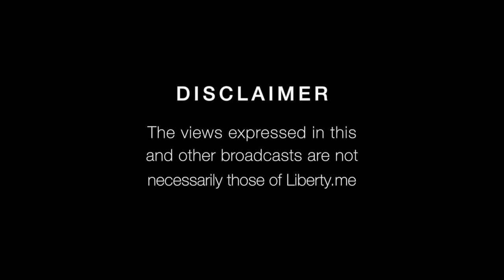Charm Offensive Ep 2: Austin Petersen talks libertarian coalitions, Rand Paul & Bush 3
On this edition of The Charm Offensive, we welcome Austin Petersen, CEO of Stonegait LLC and Founder of the online magazine, The Libertarian Republic. Thank you for joining us today, Austin!

00:17 AUSTIN RESPONDS

00:23 Tiffany: Let's talk 2016. Recent polls suggest that Florida Gov. Jeb Bush ties with Sen. Rand Paul of Kentucky for the Republican nomination. These two candidates represent opposite factions of the GOP wing, each fighting for what remains of the party's soul. If these two proceed forward, what political leverage do you foresee each candidate using against the other?

00:45 AUSTIN RESPONDS

3:29 Tiffany: Senator Rand Paul's grassroots support among his father's evangelist movement has waned. Some argue he plays politics too much, some argue he's too socially conservative and others feel he betrayed his father by supporting Mitt Romney.

Since 2012, the Republican National Committee has reformed its nomination process, sought to limit GOP debates and tie caucuses directly to their convention delegates, damaging grass roots efforts to defy party mandates.

The rules for electing a candidate now benefit well-funded party favorites. Rand Paul is the outlier. Without that grassroots support for a liberty-minded candidate, does he stand a chance against Bush and his corporate backers?

4:20 AUSTIN RESPONDS

7:07 Tiffany: The GOP is in an interesting position with the Hispanic vote. They came out in support of George W. Bush and Romney got only 20% or so of the vote. They are a huge demographic and if the GOP seeks to take that voting bloc from Democrats, they will have to appeal to the conservative side of that demographic.

How do you think the liberty movement would respond to a Vice Presidential candidate of either Senator Marco Rubio or Senator Ted Cruz if Rand Paul was nominated?

7:46 AUSTIN RESPONDS

9:31 Tiffany: Senator Paul is in a difficult position. He must appease each faction of the ideologically shattered GOP. Social conservatives vs. Neocon militarists vs. the Constitutionalist and libertarian wing. What would it take for the socons and neocons to support him?

10:06 AUSTIN RESPONDS

12:17 Tiffany: So who do you support for 2016?

12:28 AUSTIN RESPONDS

14:35 Tiffany responds

14:46 AUSTIN LETS US IN ON A SECRET

15:05 Tiffany signs-off: To check out Austin Petersen's work, visit the Libertarian Republic on Facebook or Twitter at @TheLibRepublic. We'll also have a discussion about Rand and the future of liberty in American on Liberty.me/discuss. Hope to see you there!